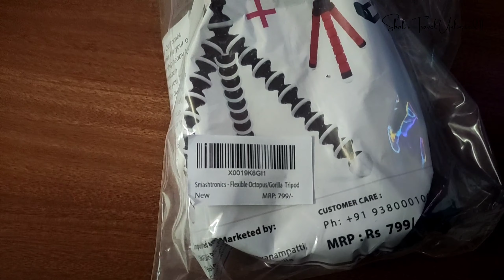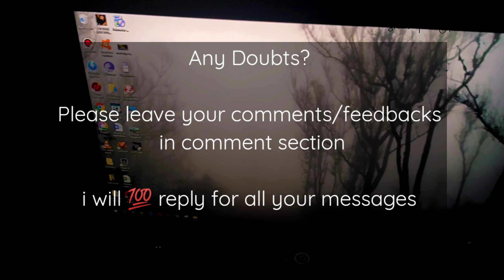🤩 Best Gorilla Pod & mobile holder @ Just 399 😮 | Combo offer | Vlogging gadgets 🤳📷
Equipments that i use:
EKEN H9R Action Camera 4K Wifi
Note 7 Pro (Space Black, 64GB, 4GB RAM)
UBEE Bike USB Waterproof Charger
DJI Tello Drone with 5MP HD Camera 720P Wi-Fi
Vega offroad Helmet

Show us some love by sharing the video with your Family and friends.
Captions. Let me know if you need any more details in the comment section below!

Cheers! Love you all